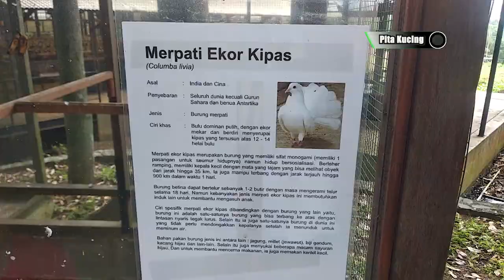KUNTUM FARMFIELD BOGOR part2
Makasih.. 😊